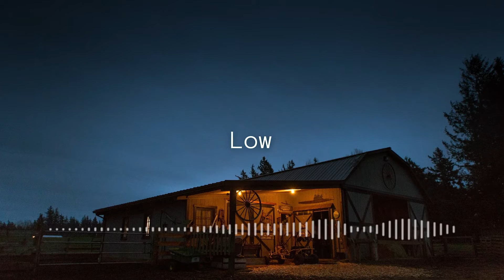著作権フリー BGM チルアウト 「Low」（ギター、落ち着く、ブルース）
チルアウトlo-fiブルース　著作権フリーBGM (Free Pop Music)作曲 RYU ITO
◆無料ダウンロードはこちら(mp3)↓
YouTubeのBGMとしての利用もOKです。

◆作業・勉強・休憩用BGMとしてご利用される場合は、
ループ機能をご活用ください（動画を右クリック→ループ再生）

◆このチャンネルでは、様々なシーンを彩る「フリーBGM」「作業用BGM」を配信しています。

YouTubeにも使えるBGMを無料公開中。

◆高音質(wav)のBGMはAudiostockにて販売中です.。

◆アルバム「Yawn」各種ストリーミングで配信中！（Spotify, AppleMusic,LINE MUSICなど）
Chillhopやラウンジミュージックを中心とした、落ち着けるアルバムです。（10曲収録）
☆7/24iTunes Store インストゥルメンタル トップアルバム フランス で1位にチャートインしました！